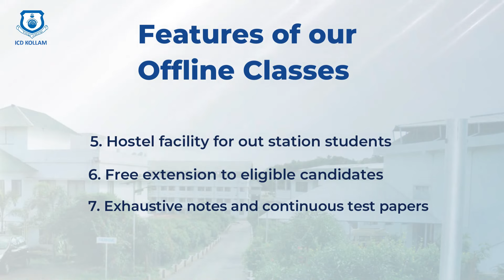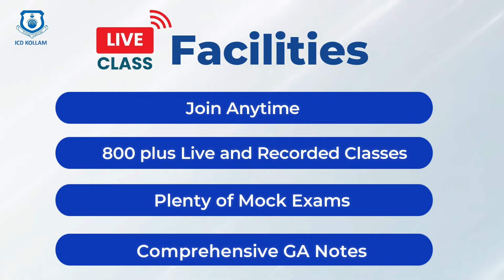ICD KOLLAM | THE BANK / SSC EXAM TRAINING CENTRE | A REVE Download UDYOG SEVA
Features of our offline classes are
    1.  Experienced and committed faculty
    2.  The best and biggest infrastructure
    3.  Six-Day week Training
    4.  Compulsory Library hours
    5.  Hostel facility for outstation students
    6.  Free extension to eligible candidates
    7.  Exhaustive notes and continuous test papers

Download UDYOG SEVA now to view demo lectures of our online
For any other information related to our courses, please call on:
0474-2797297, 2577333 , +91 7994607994